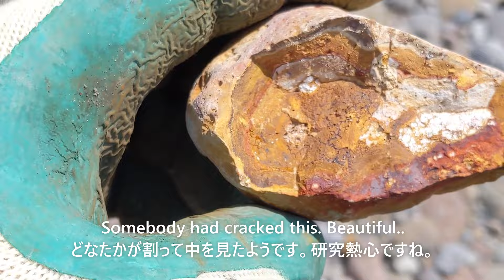軽石の中のジャスパー JASPER IN PUMICE